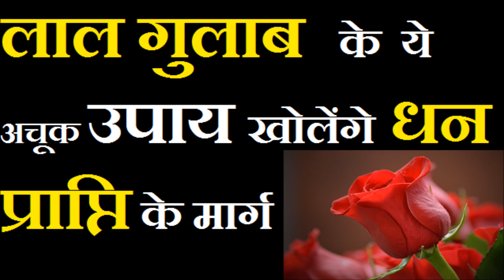लाल गुलाब के ये अचूक उपाय खोलेंगे धन प्राप्ति के मार्ग